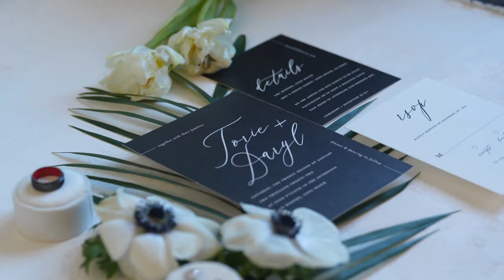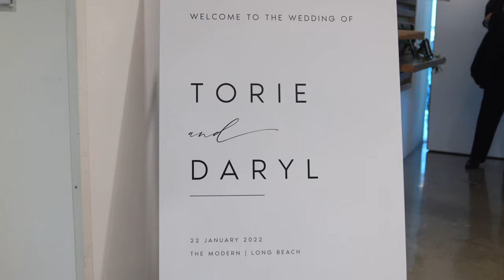Torie + Daryl | The Modern Long Beach California Wedding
You can't spell awesome without me.

Toe + D's engagement and wedding. Filmed in Mammoth Lakes, Noguchi Gardens, and the Modern in Long Beach, California.

Music
"Show Me (Duumu Remix)" by San Holo

Lenses
Sony 24-70mm f/2.8 GM